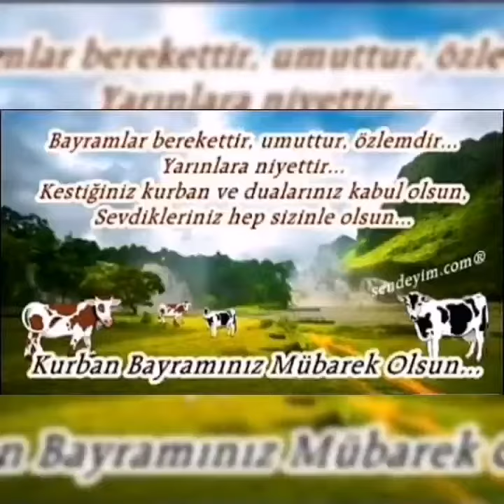Kurban bayramı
Mübarek olsun